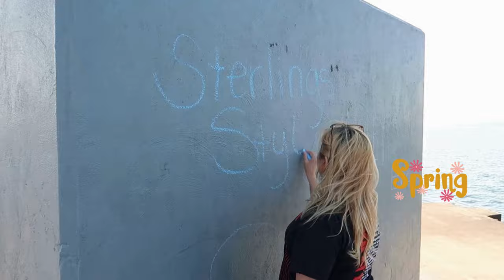We're going to a concert! I did my hair and baking sourdough...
5.99% financing for qualifying customers, which makes monthly payments for their embroidery machines start at around $130/month depending on the model.

Amazon links-
commission earned
PRESTO 23 qt Pressure Canner
BALL CANNING BOOK
SEW TECH THREAD RACK
VELCRO DOTS
LAMINATOR SHEETS
Camera I use to vlog